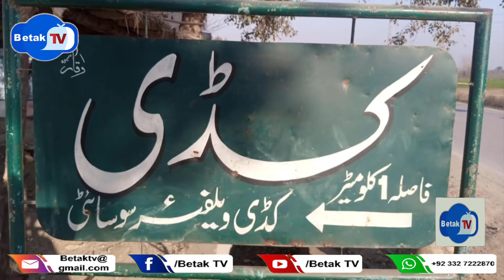Historical Facts about Village Kaddi on Betak TV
Documentary about Kaddi village (Click on below link to visite on Facebook Page)For more updates touch with us)
What is BETAK TV?
Betak TV is a web TV based in Sawabi to promote social-cultural and sociopolitical activities across the country. The TV is owned by the (Dr. Jawad Akhtar Khan )(Director Betak Tv  ), and its office is at Swabi Head Office Islamabad. Betak TV was initiated in 2019 to record and spread the message of Amity, interdenominational harmony, equality, equity and social justice to the community. The production team of Betak TV is determined to share each bustle of the party across the globe through its YouTube, Facebook And Other platforms. Betak TV is always ready to produce quality work for promoting Culture, Drama, Music and Kids’  which will be showing the genuine and real aspects of Pashtuns and other marginalized communities residing here. So far, it has worked on Documentaries, Theaters, Music and digitization of the chronicles being ignored earlier.